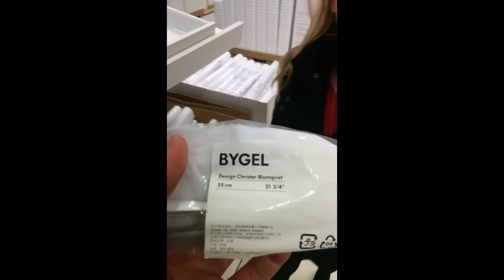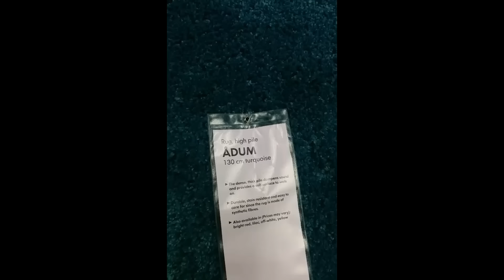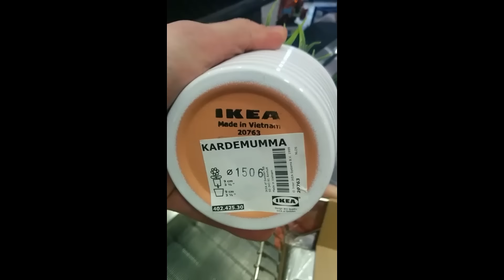Guy annoys girlfriend with puns at Ikea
We moved in together recently so had to make the unavoidable trip to IKEA; I figured out how to get through there as quickly as possible.

Yeah, yeah I know, vertical video and all that, you'll survive.